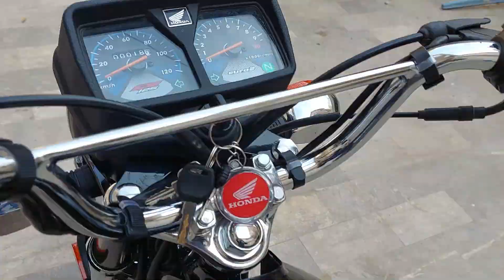HONDA CG 125 2023 Model Overview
HONDA CG 125 2023 MODEL
HONDA CG 125 2023 MODEL SPEED TEST